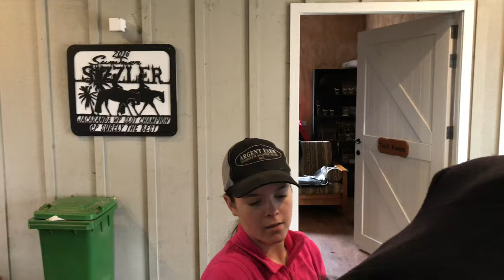VLOG / GOING TO LANI'S BARN / One Bay Standardbred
I went to Lani's barn to take some photos of her and Skippy! I had a super fun time and we got heaps of cute photos :)
Hey guys!
I am a 15 year old equestrian from New Zealand showing everyone what Standardbreds can really do! I own a bay 15.2hh gelding named TimTam who I am aiming to compete regularly.
Equine Eats 'N' Treats
Spunky Equine
Check out their page on instagram